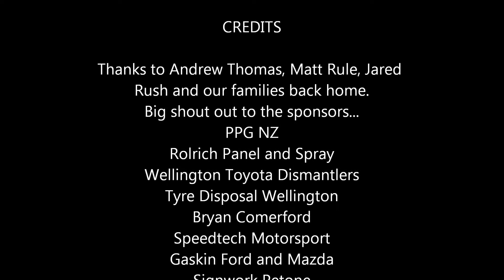Targa North Island 2014 Day 1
A bit of each stage from day one including a close call on SS 5. Thought we were visiting the trees for a minute there...